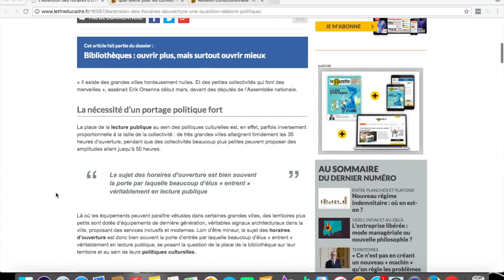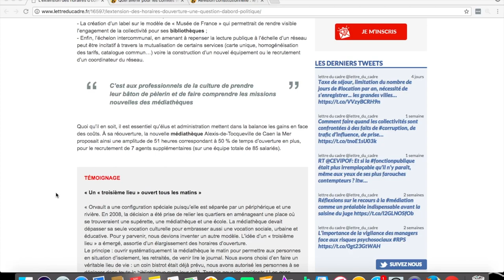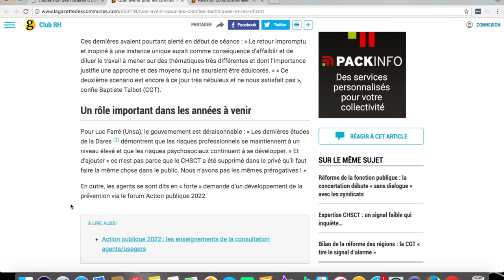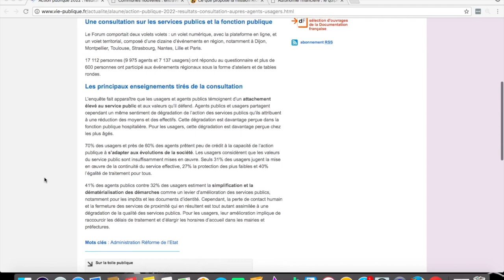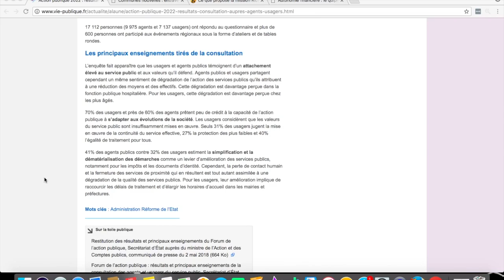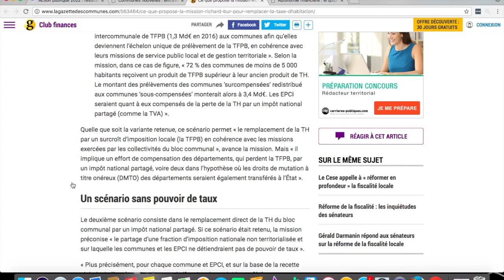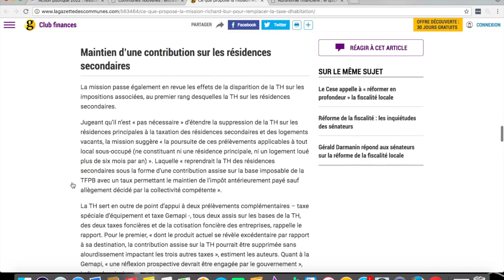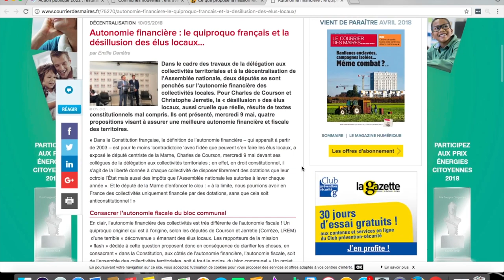ACTU TERRITORIALE #9 : 14/05/2018